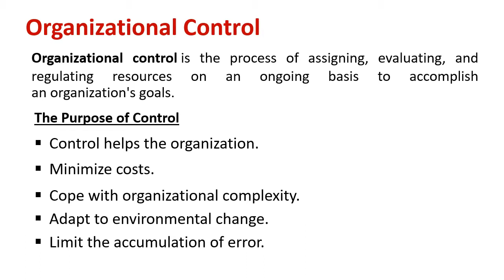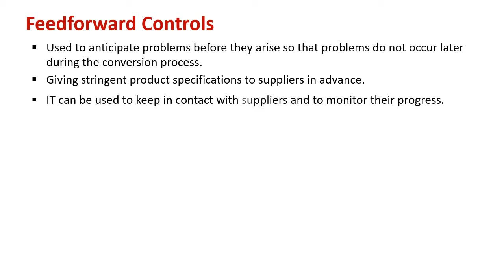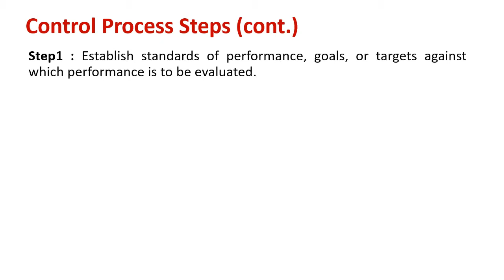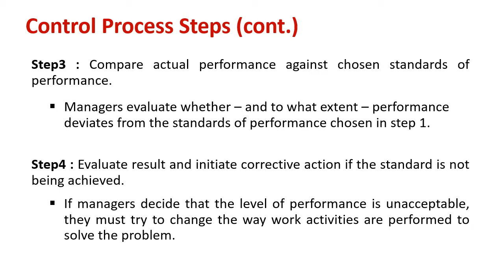Overview Organizational Control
Explain : Organizational Control

Organizational control refers to processes by which agents are able to establish and maintain control over an organization. It comprises the strategic planning process as well as methods and devices that make other agents' behaviors consistent with objectives.